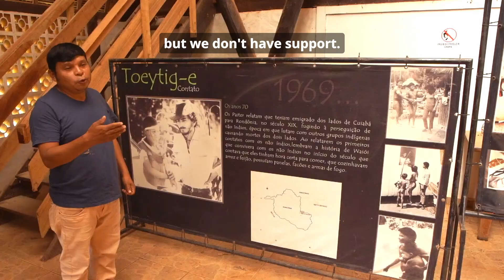The Roosevelt Project. 130 years later, how native people are defending the Amazon Rainforest